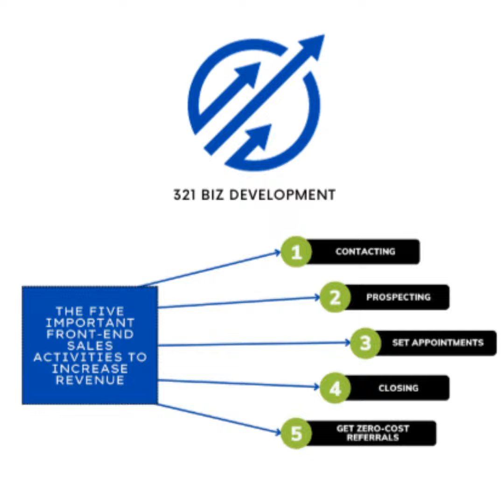Episode 867: Business Owners Have a Positive Outcome Probability Range Between 17% - 83%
All business owners need to begin to master contacting and prospecting.